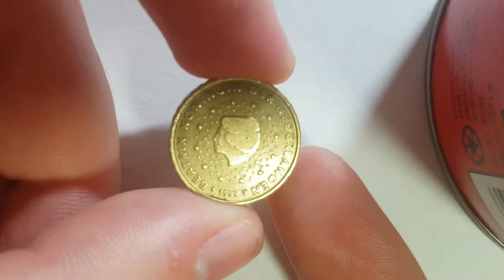10 Euro Cent